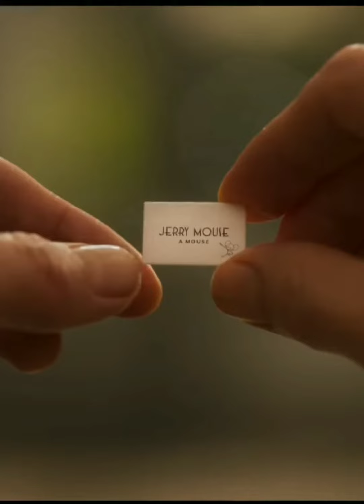Tom and Jerry 2021 trailer all set to rofl